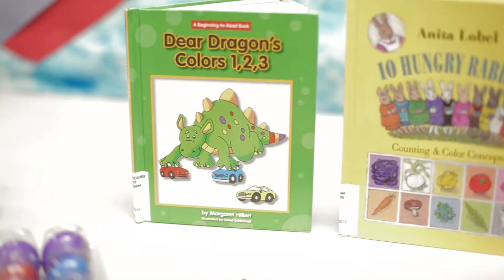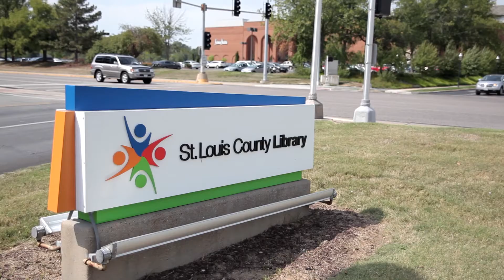2014 Kids Summer Reading Club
Sign up for the Kids' Summer Reading Club at St. Louis County Library starting May 12. You can earn cool prizes just for reading! for more info.